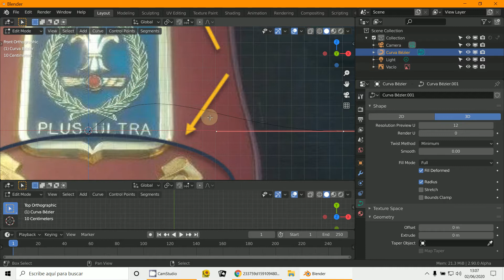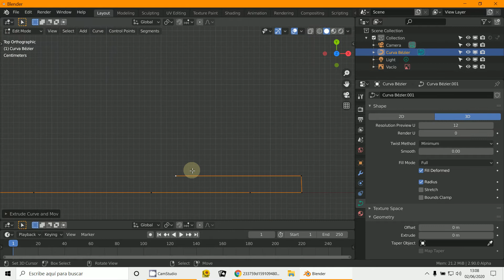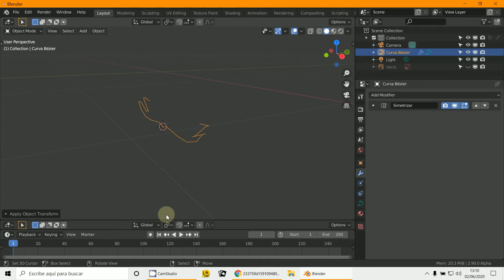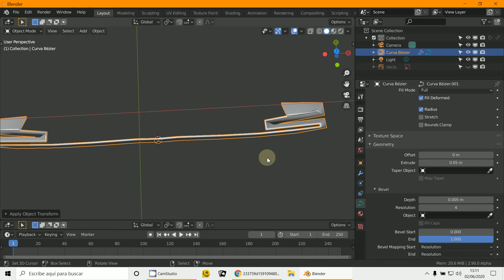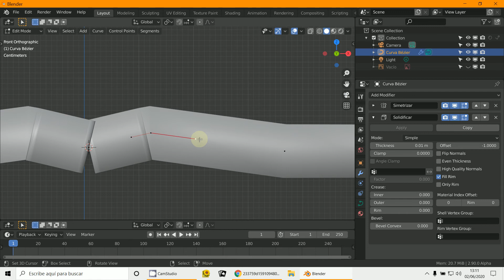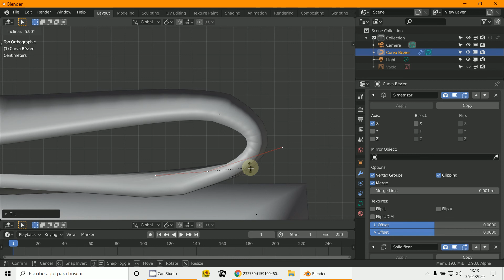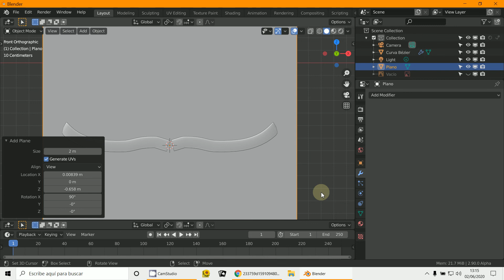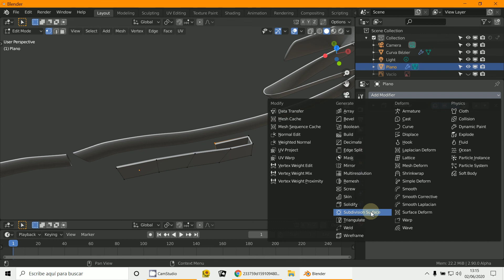Metopa adorno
3D Blender 2.8
Modelado